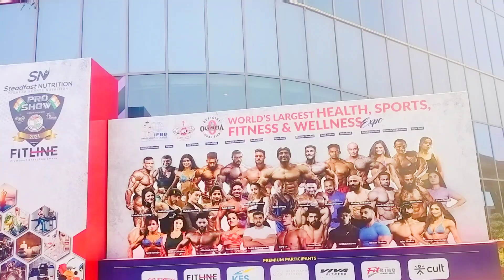Sheru classic Ihff 2024 drop out this year l Miss ho gaya iss bari 🤕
Welcome to Punjabi Pratham vlogs family  channel😍